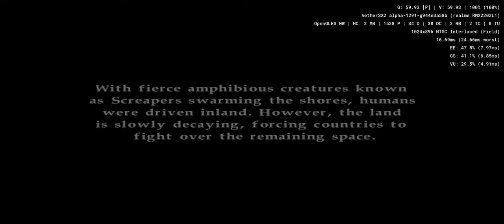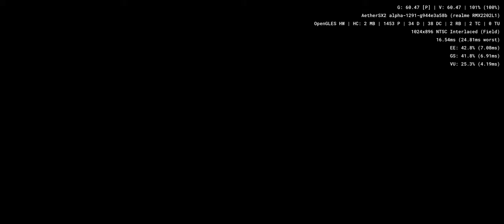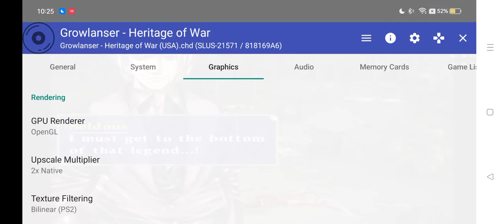Growlanser: Heritage of War - Aethersx2 Android PS2 Emulator SD888 Realme GT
growlanser v: generations, rpg, anime, manga